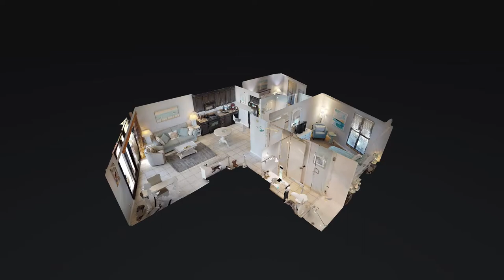4266 Beachside II 3D Tour Video